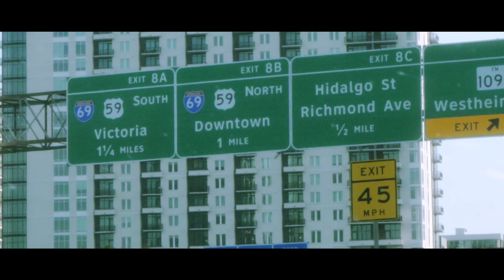WHOGANGDEE - Can't Go To Sleep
you already know how my cousin get down shut yo mouth and listen and remember don't fwt at all